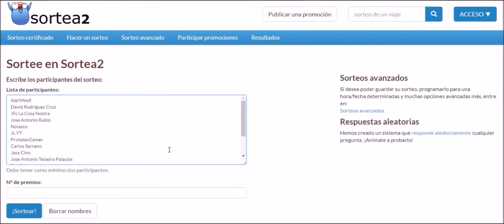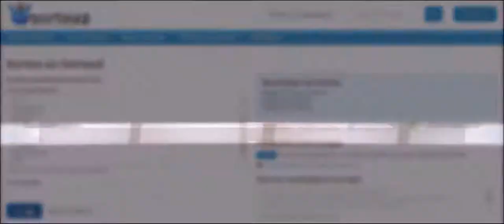GANADORES DEL SORTEO "NUESTROS MARAVILLOSOS ALIADOS" EN DVD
TITULO: GANADORES DEL SORTEO "NUESTROS MARAVILLOSOS ALIADOS" EN DVD